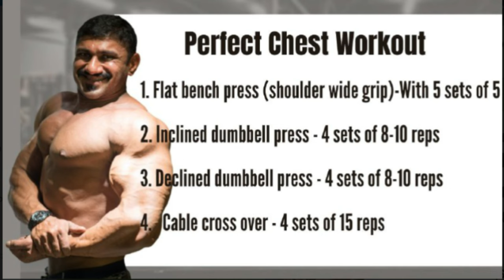Perfect Chest Workout - Full Routine Inside | Biglee Tamil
How to formulate a perfect chest workout for complete development in chest mucsle?
Let me teach you how to hit the chest from 4 different angles to trigger every single fiber of your chest muscle with my chest wokout routine and all the tips and tricks i use to create champions.